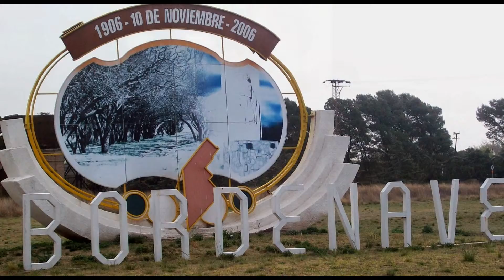My Edited Video